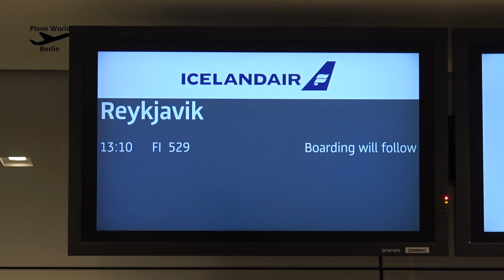Icelandair *new livery* Boeing 737 MAX 8 landing at Berlin Brandenburg Airport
Landing, taxiing and gate position of an Icelandair Boeing 737 MAX 8 at Berlin Brandenburg BER Airport // TF-ICY